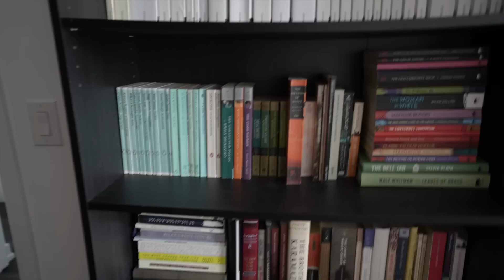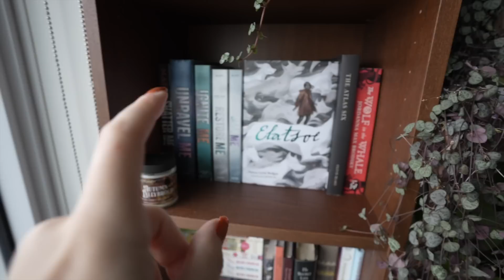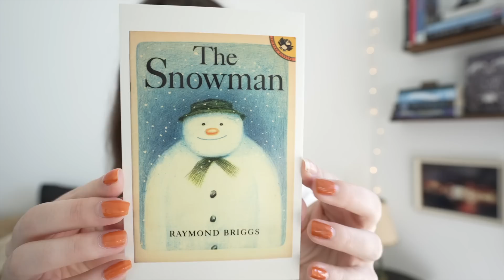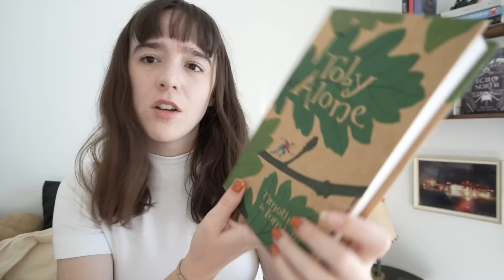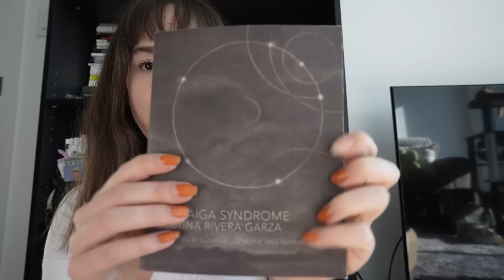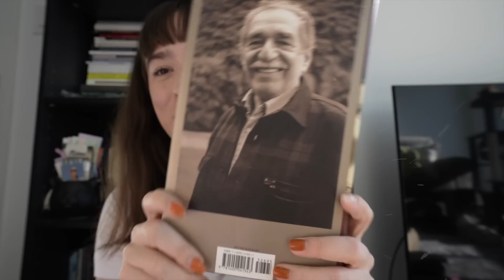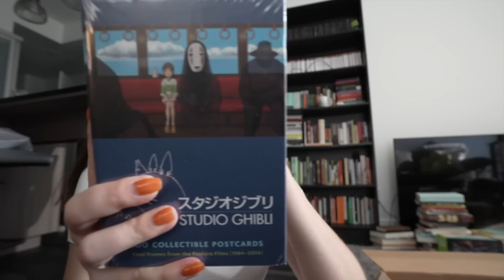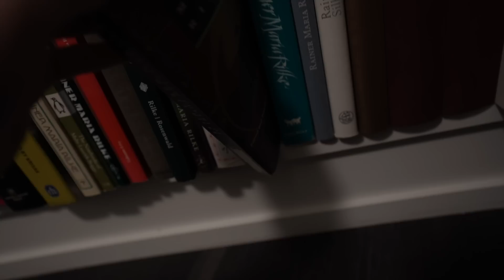HUGE surprise book unboxing, bookshelf reorganization & a trip back home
0:00 kitty updates & life updates
5:29 what i'm reading
8:05 bookshelf reorganization
10:08 a trip home
14:00 the woods :')
19:00 the biggest book haul, thank you all so much again
45:40 reorganizing and reading